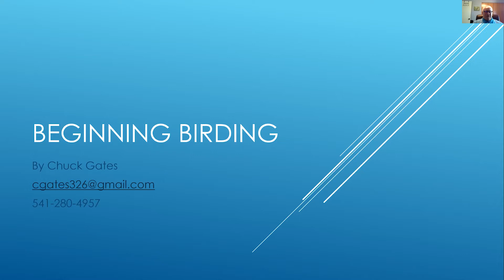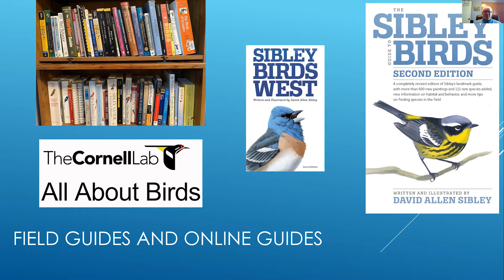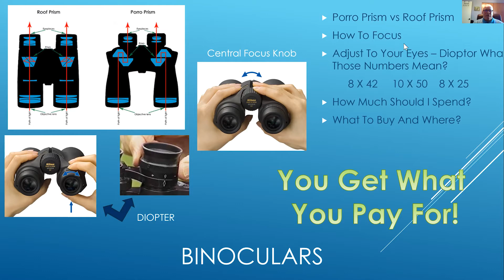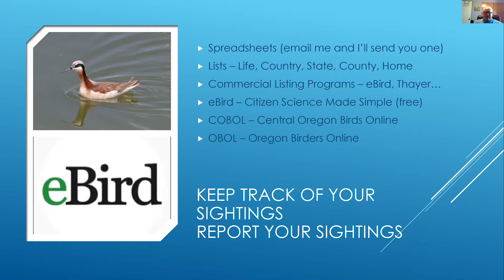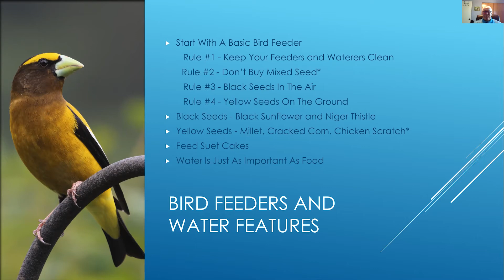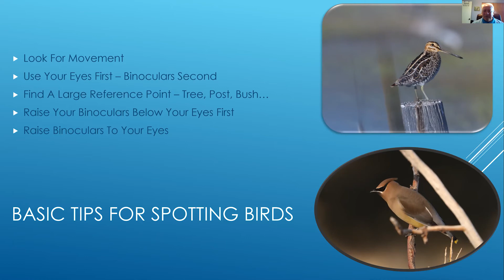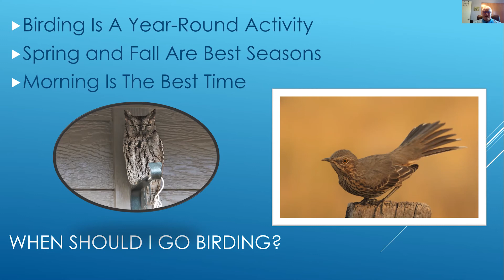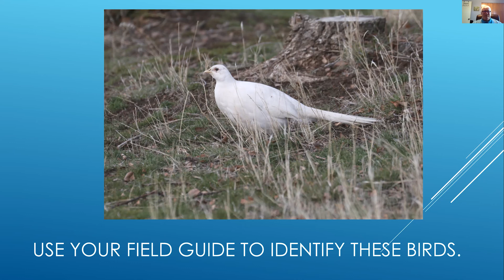Beginning Birding with Chuck Gates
Birding is one of the most popular nature-related pastimes in the United States. The number of people who feed birds, watch birds, and/or study birds (47 million) is greater than the number of fisherman and hunters combined (40 million). Join Chuck Gates as he takes you through the basics of Beginning Birding. You will learn how to get started, what equipment you need, and some basic techniques that will introduce you to the amazing world of birding.

Chuck Gates is a former board member of the Oregon Field Ornithologists (now called the Oregon Birding Association) and founding board member and past president of the East Cascades Audubon Society in Bend, Oregon. He is the creator and curator of the Birding Oregon regional field notes editor for Oregon Birds Magazine, and the leader of the Prineville Bird Club.